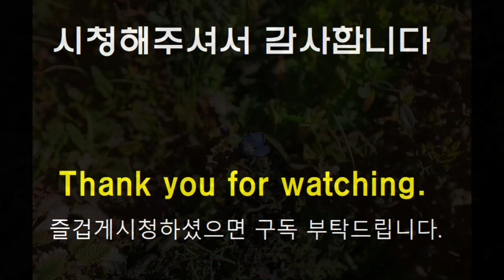비로용담-Biro gentian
Gentiana jamesii Hemsl.
우리나라 강원도 대암산 이북에 나며 러시아, 일본, 중국 등지에 분포한다.
높은 산에서 자라는 여러해살이풀이다.
어린순과 잎은 식용하고, 전초를 약용한다.(한반도의생물다양성)(국가생물종지식정보시스템)
It grows north of Daeamsan in Gangwon-do, Korea, and is distributed in Russia, Japan, China, etc.
It is a perennial plant that grows in high mountains.
The young shoots and leaves are edible, and the whole plant is used for medicinal purposes.